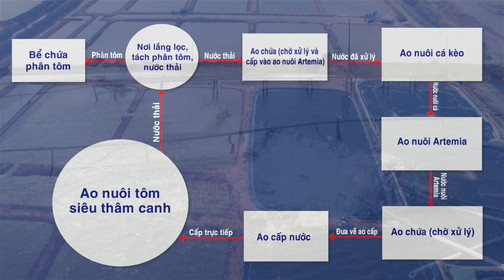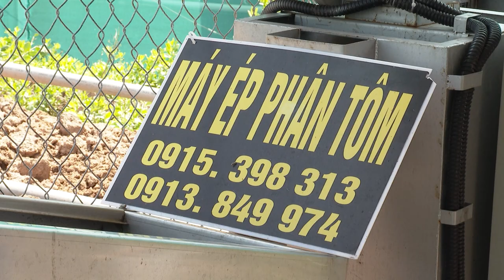Quy trình nuôi tôm xử lý nước thải tuần hoàn xanh | Thủy sản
Mô hình dùng nước thải trong nuôi tôm để nuôi cá kèo, Artemia
       Mời bà con và các bạn tham khảo nhé. Rất mong bà con đóng góp ý kiến chân thành đến kênh và bà con mình cùng nhau nghiên cứu để phát triển hơn. Chúc bà con và các bạn thành công trong vụ nuôi của mình.